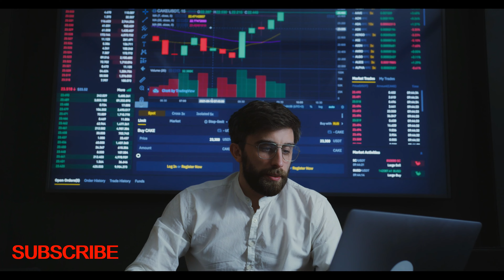IMPORTANCE OF MONEY IN LIFE| ROLE OF MONEY IN LIFE| MOTIVATIONAL VIDEO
This video will understand the fact about how much important is money in life. It will give you an idea of how money is connected with life or what was the value we need to provide for a happy & peaceful life.

Money is an essential commodity that helps you run your life. Money has gained its value because people are trying to save wealth for their future needs. Philosophically speaking, money cannot buy everything but practically money is the basic thing that is used for calculating the status of any person.
You should be fond of money to an extent that you are controlling it. Don’t fall into the evil hands of money. You should use the money for solving your financial problems but you should be careful that your money does not transform you into a different person. People who are rich are praised by the society and you should be careful about those who are flattering you.

Let's watch the video and balance your life & money in one hand.
Queries solved:
Why money is important in life
Importance of money in life'
Connection between money and life